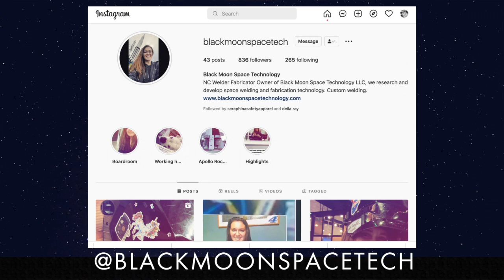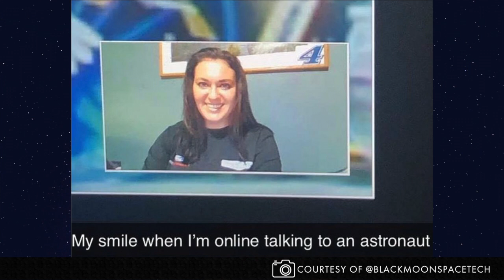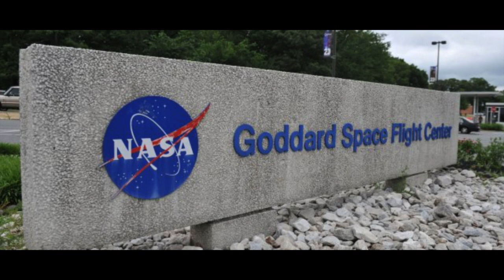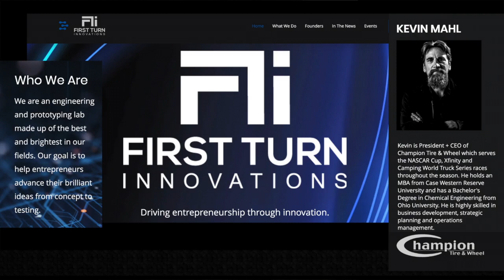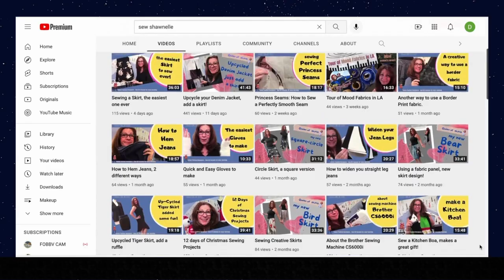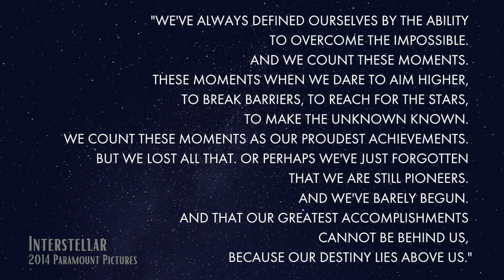Still Building America: What one woman is doing to influence how we weld in space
In this episode of Still Building America, Darla and @JoshWelton speak with Amourette McDonagh, who shares her passion for energy harvesting and welding in space concepts, and how the Mooresville, NC-based welder went from NASCAR to NASA.

While earning her associate degree in welding technology, a basic research project for a NASA scholarship turned into something much bigger than she imagined. McDonagh's research was sent to the International Space Station’s welding department at Marshall Space Flight Center in Huntsville, Ala.

In 2021, a representative from NASA Goddard Space Flight Center called McDonagh to tell her that they liked some of her ideas about welding in space and invited her to attend the OSAM (On-orbit Servicing, Assembly and Manufacturing) Workshop. That led to her getting military clearance to visit Redstone Arsenal, a U.S. Army post and census-designated place (CDP) near Huntsville, to observe some behind-the-scenes practices and their process of welding rockets.

“Most of those things I can’t even talk about,” she said during the interview. “These are things that I never thought in million years would happen.”

And then after just three years of field welding experience working with a NASCAR Cup Series race team Stewart-Haas Racing, McDonagh accepted a severance package after a massive round of layoffs.

“I took that as a sign,” said McDonagh, who took her side-project Black Moon Space Technology and established it as a full-time business with the hope of landing an SBIR (Small Business Innovation Research) grant from NASA. “I did (the research project) on whim, so it’s crazy that I’ve gotten this far.”

Working with some strategic partners, her goal is to further her research and development for satellite debris recycling and building structures in Earth’s lower orbit.

Watch as McDonagh explains how she’s devoted to uncovering answers to some very big questions about welding in space.